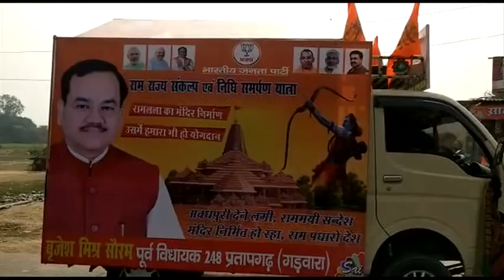प्रतापगढ़ः पूर्व विधायक ने की निधि समर्पण अभियान की शुरूआत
इस समय पूरे देश में राम मंदिर निर्माण के लिए निधि समर्पण अभियान जोरों पर चल रहा हैं.. इसी कड़ी में प्रतापगढ़ में श्रीराम मंदिर निर्माण के निमित्त आगामी निधि समर्पण संकल्प यात्रा का आरंभ करते हुए पूर्व विधायक बृजेश मिश्रा 'सौरभ' ने मां चंद्रिका देवी धाम का आशीर्वाद लिया। साथ ही स्थानीय लोगों से बातचीत की और मंदिर निर्माण में आस्थास्वरूप योगदान करने की अपील की। बृजेश मिश्रा के इस उत्तम कार्य की स्थानीय लोगों ने सराहना की और उत्तरप्रदेश में रामराज्य स्थापित करने के इस आयाम को उत्तम क़दम भी बताया। लोगों ने कहा कि हमारे राष्ट्रवासी श्रीराम के चरित्र से पूर्णतः प्रेरित हैं। स्थानीय निवासी रजनीश ने कहा कि मर्यादा पुरुषोत्तम प्रभु श्रीराम में उनकी दृढ़ आस्था है. और जब से विधायक ने इस यात्रा का आरंभ किया। तब से वे स्वयं प्रेरित होकर अपने समाज के लोगों में भी आस्था के प्रति विचारों को पर संवाद कर रहे हैं।इस दौरान विधायक ने घर-घर और दूकान-दूकान जाकर राम मंदिर निर्माण के लिए निधि एकत्रित की। बृजेश मिश्रा ने स्थानीय लोगों से बातचीत की और कहा आप सभी योगदान ईमानदारी एवं निष्ठा पूर्वक दीजिए।